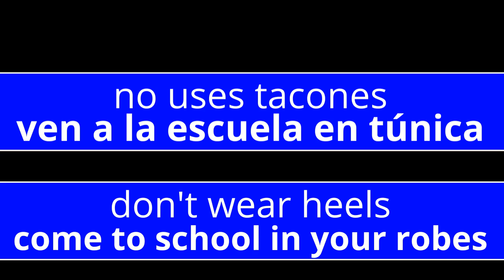Perth Amboy Shull Middle School 2021 8th Grade Promotion Practice